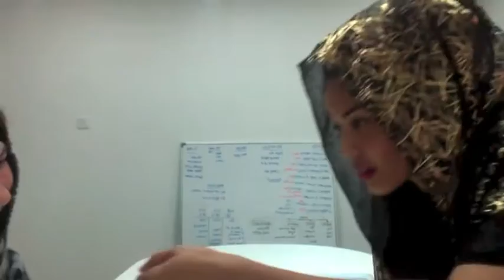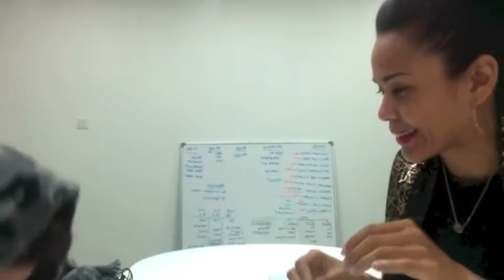TRINI LUNCH SHOW: Ep 7- No Script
Many think we plan what we shoot. Tis rather random truly! Here we run through Star Wars characters from being Leia to Ewoks to Sandmen. Enjoy.